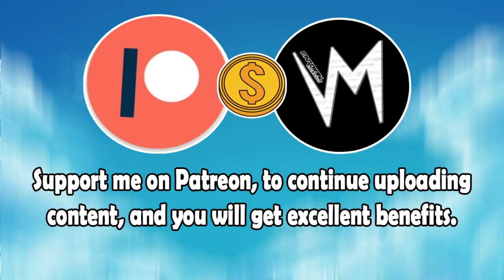Directon Above Name (Original Version) By Hans The Manz | Re-Uploaded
⬛ | Information about Cardinal Sounds:
👤 | Find the Original Song Here: ⬎
🎵 Name: Fresh Start
✔️ Creator: Silent Partner
💽 Album: Fresh Start